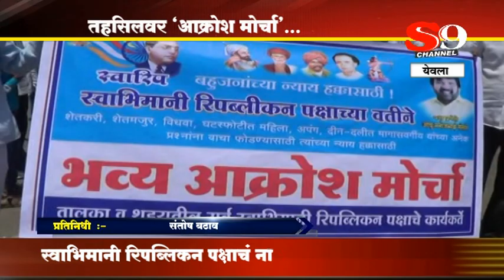SHIRDI S9 NEWS -Yeola-tahasilvar akrosh morcha